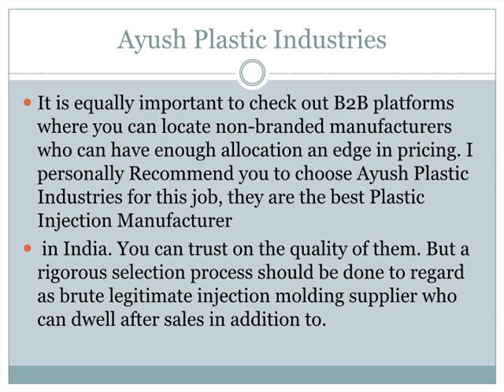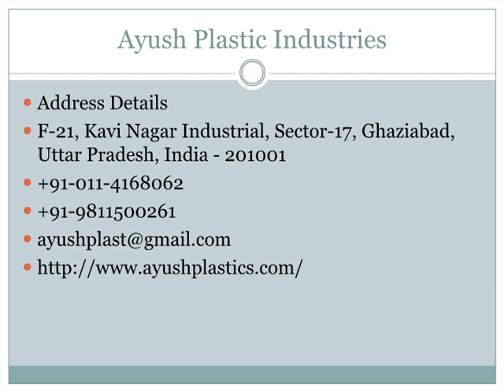Injection Moulding Manufacturers - Plastic Injection Manufacturer | AyushPlastics.com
Injection molding is most widely used manufacturing process to manufacture the plastic products. As unadulterated product differ vastly based on the order of the dimension, structure, material and fall-use industry. So selecting the right Injection molding robot is required to manufacture the desired product as per specification.
It is equally important to check out B2B platforms where you can locate non-branded manufacturers who can have enough allocation an edge in pricing. I personally Recommend you to choose Ayush Plastic Industries for this job, they are the best Plastic Injection Manufacturer
 in India. You can trust on the quality of them. But a rigorous selection process should be done to regard as brute legitimate injection molding supplier who can dwell after sales in addition to.
First, check out the leading manufacturers as they would be having their distribution centers in your country. Contacting directly once them would manage to pay for you an atmosphere of pricing and latest technology
Depends on the subject of the products you nonattendance to make, considering Auto parts, or medical equipment parts, or cell phone connector parts, later you can make a decision going on to the accuracy requirements, such as plastic Auto parts have high requirements almost injection molding robot accuracy, thus cellphone connectors reach.
Your decision to search for the right supplier of Injection Moulding Machines depends concerning a number of factors such as technology required, pricing structure and if you are looking to procure from your local declare or moreover prepared for importing from swap countries. As a common available to begin your search and fix the length of to the right machine would be the behind.
Address Details
F-21, Kavi Nagar Industrial, Sector-17, Ghaziabad, Uttar Pradesh, India - 201001
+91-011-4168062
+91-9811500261